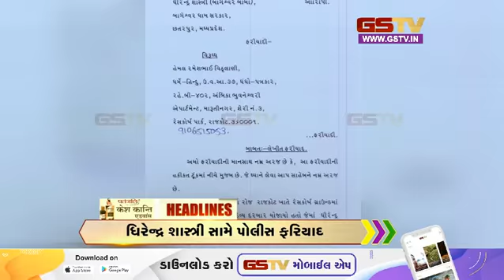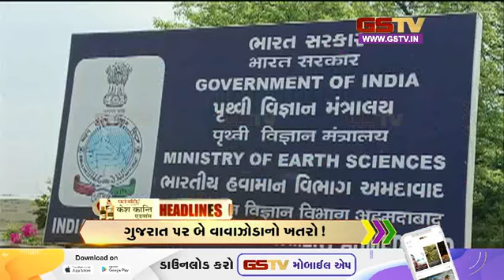Headlines | Gstv Gujarati News 8 AM (03-06-2023)